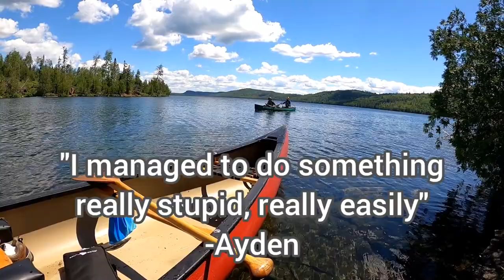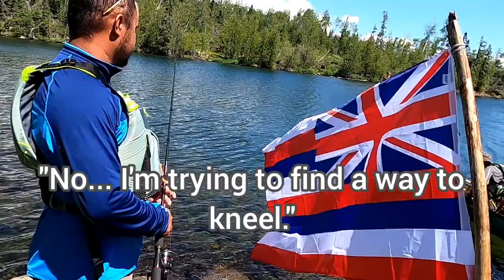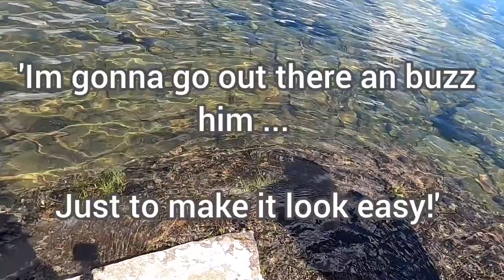Our Best BWCA Trip Yet, E.2 – Laurentian Divide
In this episode, the boys figure out how to make the most of their time in camp before facing the grueling Long Portage. We also discuss the importance of the Height of Land and some of the specifics unique to the Laurentian Divide.  And just for fun, we sprinkle a little bit of history in this episode when we discuss the role of the Kanakas in the fur trade.

Thank you for landing on this video and as always, I very much so look forward to reading your thoughts on our BEST BWCA TRIP YET!

Video Recorded in July of 2022.

References used:
Hawaiian Fur Traders, The Reinhardt University History blog, Posted on November 12, 2015 by jgood.